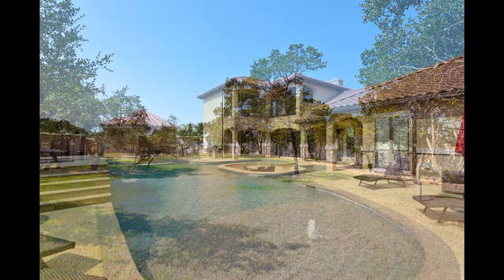1028 Villa Hill Dr, Leander, TX 78641